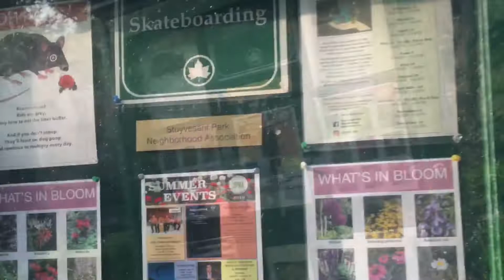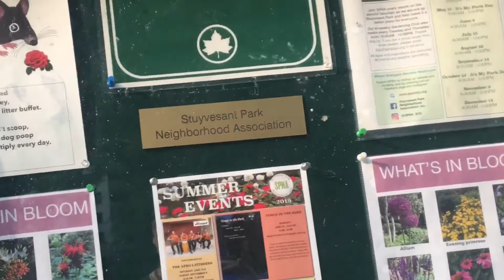Stuyvesant Park•East Village NYC•Neighborhood Dogs and Cats•Between 15th Street, 17th Street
Pets on the Street..